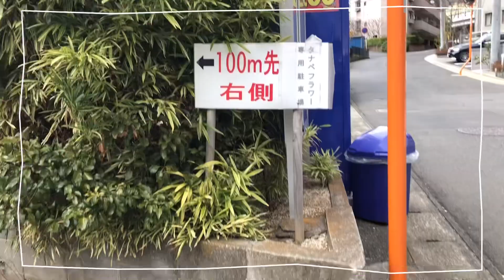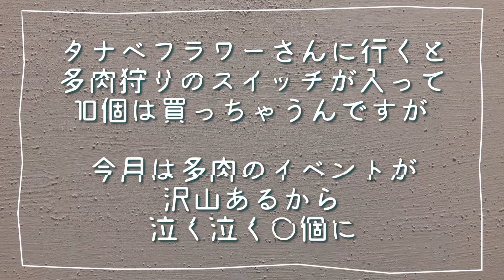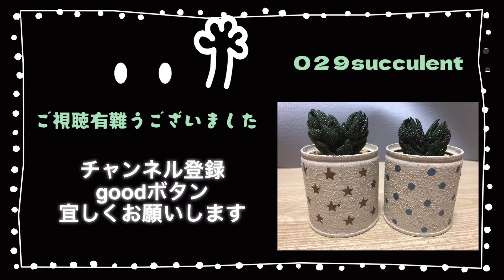【多肉植物】#12 多肉植物専門店へ🚶‍♀️【succulent】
こんにちは
ベランダタニラーの029【おにく】です。

多肉植物専門店タナベフラワーさんに行って来ました🚶‍♀️
神奈川県川崎市宮前区馬絹6-25-8

多肉事もYoutube動画についても少しずつ勉強していくので、ゆる〜く見守って頂けると嬉しいです✨

hello
Veranda Taniller 029.
echeveria cactus euphorbia
I collect various things.
I will learn little by little about succulents and Youtube videos, so I would be happy if you could watch over me slowly✨